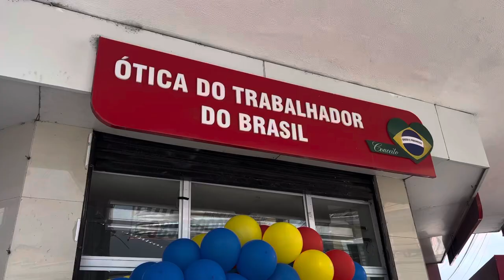FRENTE DE LOJA ÓTICA TRABALHADOR CENTRO